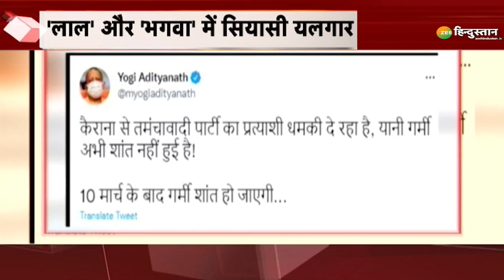Mera Rajya Mera Desh: BJP के 'चक्रव्यूह' में फंसे बबुआ, सोचा अपर्णा आ गए बघेल | UP Elections 2022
BJP के 'चक्रव्यूह' में फंसे बबुआ, सोचा अपर्णा आ गए बघेल... मोदी की अखिलेश को खरी-खरी, दबंग और दंगाई अब नहीं आएंगे...योगी के तेवर, राजभर का जवाब
यूपी में हाय रे गर्मी... एसपी के नेता का नोटों से स्वागत, आचार संहिता 'हवा में'...देखिए, मेरा राज्य, मेरा देश.

About Channel